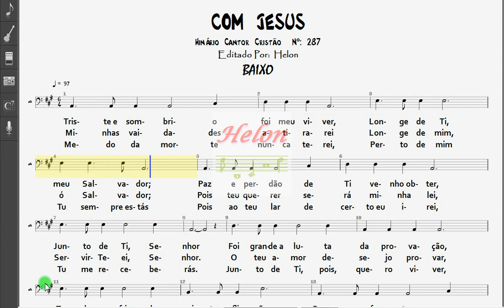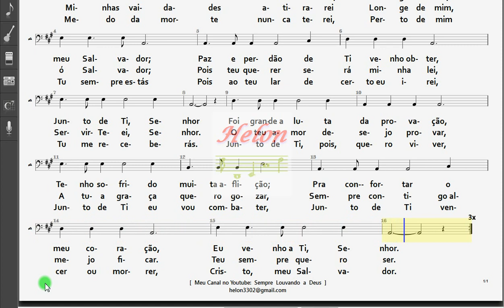287- COM JESUS - BAIXO